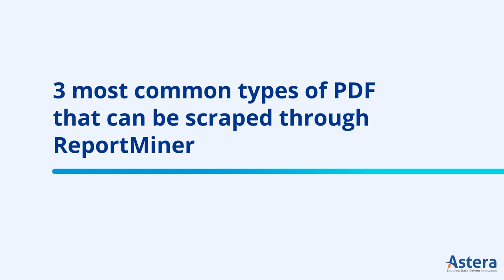Is a PDF Scraping Tool Important for Business? I Astera Data Wrap Ep. 1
In this video, we try to find the answer to this question, alongside exploring the benefits and challenges of pdf data scraping.

Finally, we discuss why is it important for businesses to use an enterprise-grade pdf extraction tool if they are dealing with 100s of pdfs every day.